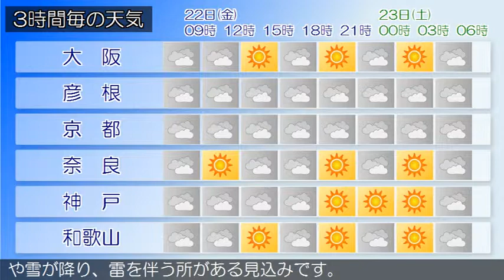2019/03/22 近畿地方の天気予報 朝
近畿地方は、湿った空気の影響で曇り、雨の降っている所があります。今日の近畿地方は、寒気の影響により、おおむね曇りで、昼過ぎまで雨の降る所があるでしょう。明日の近畿地方は、寒気の影響により、おおむね曇りで、午後は北部を中心に雨や雪が降り、雷を伴う所がある見込みです。